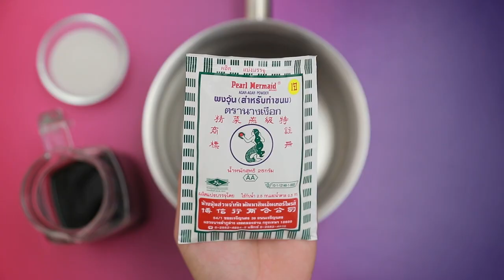วุ้นนมชาเขียว สูตรเด็ด ทำง่าย สไตล์ "อ.ยิ่งศักดิ์"